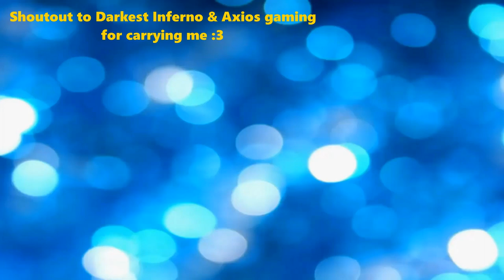We Made Nothing But Vultures in Terminus Firefight And This Is What Happened...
In episode 3 of our "Nothing but..." challenge we made the fan-favorite flying fortress destroyer known as THE VULTURE. Can we survive? Will my micro improve? Is it fatphobic to workout? Find out in today's episode!